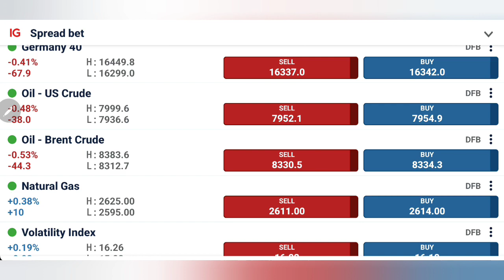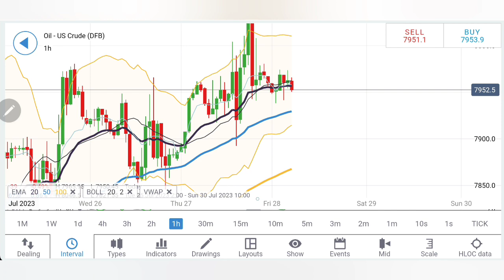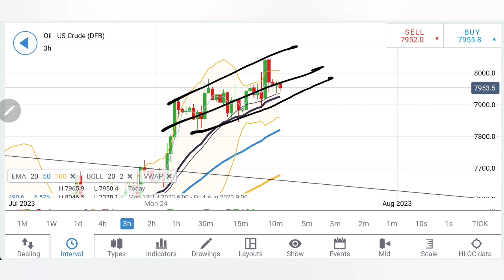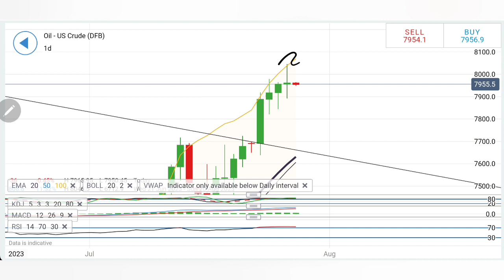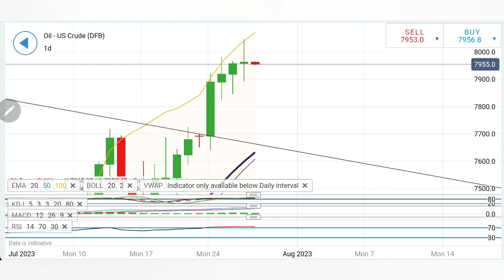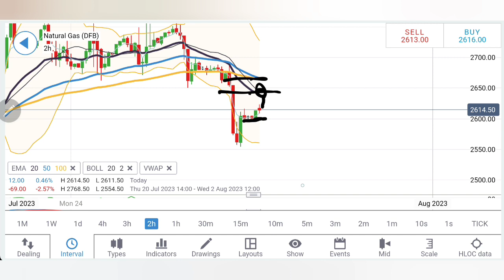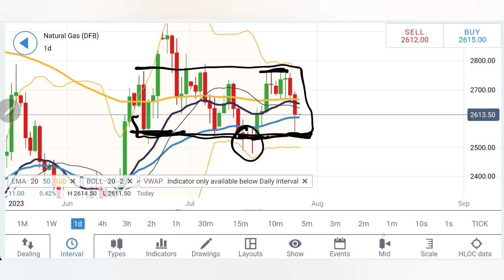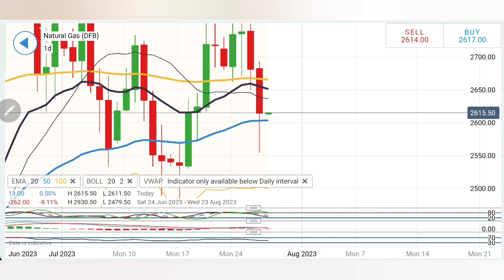Crude Oil News Today Live | Natural Gas Live Trading 28 July | Crude Oil WTI & Gas Todays Analysis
In this video, I will provide you with the latest commodity market insights, focusing on Today's Live Analyses for crude oil and natural gas on 28 July 2023. Stay updated with the trends and analysis of the energy sector.

In this informative video, I will cover various aspects related to the commodity market, including price movements, demand and supply dynamics, and key factors influencing crude oil and natural gas. I will share my insights and predictions to help you make informed decisions in your investment strategies.

Timestamp :
00:01 📈 U.S. crude has achieved the weekly target above $80 levels, maintaining bullishness.
02:06 🐻 There is a slight bearishness in the 1-hour and 2-hour charts for crude oil, but it needs to break below $78.5 for confirmation.
04:15 🔍 Daily charts show a bullish trend for U.S. crude, aiming for $85 and $92 levels in the near future.
06:46 📉 Natural gas is trading bearish, but a reversal can be expected if it stays above $2.65 levels. Resistance at $2.68-$2.70.
09:44 📊 Natural gas is forming a range between $2.53-$2.76, suggesting a possible retracement after a bearish move. Caution advised below $2.60.

Join me in today's video to cover the Dailyanalysis and predictions of crudeoiltrading & naturalgastrading for Today 28 July 2023. Join Our Telegram Channel And Instagram for daily Market Updates

28 JULY MCX & FOREX LIVE MARKET TRADING

crude oil daily analysis, natural gas analysis , live trading, commodity trading today ,